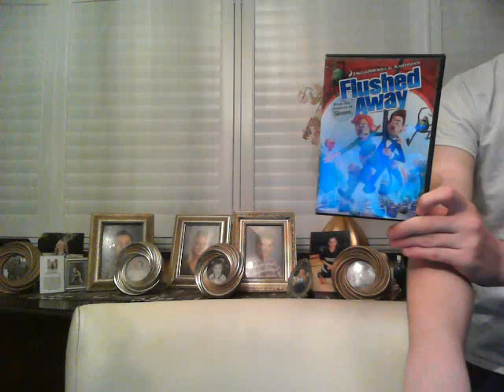Happy 17th Anniversary To Flushed Away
On This In 2006 Flushed Away Came Out To Theaters Happy 17th Anniversary